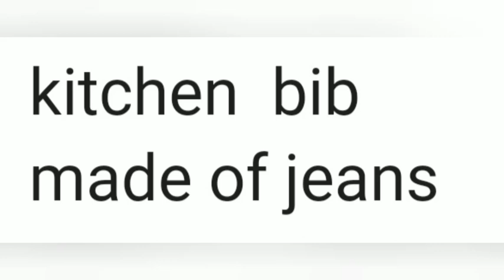🧵🪡Denim Kitchen Apron With A Fashionable Twist Collections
1.
2.
3.
4.
5.
6.
7.
8.
9.
10.
11.
12.
13.
14.
15.

Welcome to.
STYLES & LIFESTYLE 🌟

This video is about some ideas how to repurpose old jeans?
what to make?
Old jeans reuse idea.

Get ready to unleash your creativity and give old jeans a new life!

1. _Introduction_

"Wrap yourself in style and functionality! Welcome to our collection of "denim Kitchen apron with a fashionable twist collections" that combine fashion and practicality."

"Transform old favorites into new treasures! Welcome to our collection of creative DIY projects that breathe new life into repurposed denim jeans. From functional decor to fashionable accessories, we'll guide you through upcycling your old jeans into unique and functional pieces."

"Denim jeans are more than just a piece of clothing - they hold memories, stories, and a sense of nostalgia. By upcycling old jeans, we're not only reducing waste but also preserving the memories and emotions attached to them.

2. _About our collection_

"At Styles and Lifestyle, we're passionate about bringing style and functionality to your daily life."

Our DIY denim jeans crafts showcase the potential of repurposed materials, reducing waste and adding a personal touch to your daily life. Join us on this creative journey and let's upcycle together!"

"Discover the art of upcycling with our DIY denim jeans crafts. Our projects will inspire you to think creatively and give old jeans a new purpose. Follow along and unleash your creativity!"

3. _Our Collection Highlights_

- Durable and easy-to-clean materials
- Stylish designs to match your kitchen decor
- Adjustable straps for a comfortable fit
- Perfect for cooking enthusiasts and professional chefs

4. _Call to Action_

"Get ready to turn heads with our stunning jackets! From formal events to casual gatherings, our jackets will keep you looking and feeling amazing."

5. _Inspiration_

"Add a touch of personality to your kitchen with our stylish aprons."

Our DIY denim jeans crafts are designed to inspire you to see the potential in everyday items, get creative, and make something truly unique and meaningful. Let's breathe new life into old favorites and make sustainable fashion a part of our lifestyle!"

6. _Disclaimer_

"All images used in this video are from the public domain for viewing and for general information purposes only. I am not selling."

7. _Channel Information_

8. _Additional Tips_
- Pair your apron with a matching tea towel for a cohesive look
- Use your apron as a gift for the cooking enthusiast in your life

9. _Final Thoughts_
We hope you've found the perfect apron to match your style.

10. _Stay Connected with Us!_